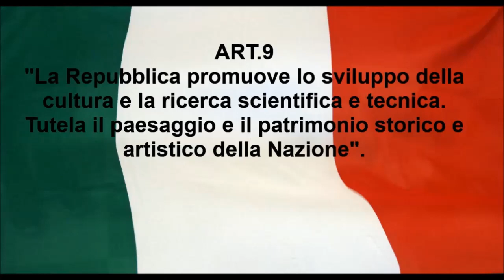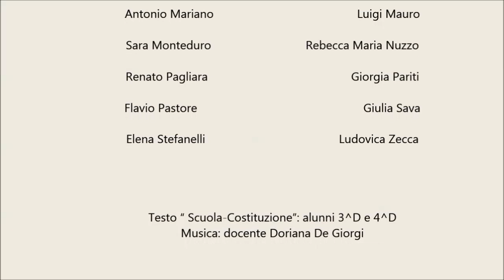SP16R043 DALL'ARMONIA DELLA BELLEZZA NATURALE ALLA SCOPERTA SCIENTIFICA IN LEONARDO DA VINCI